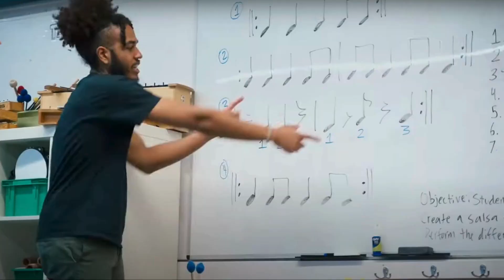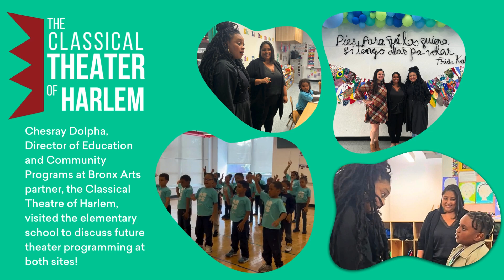Bronx Arts September Highlights - Can’t Stop Won’t Stop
There’s so much to celebrate at Bronx Arts!

Our school family brings and inspires joy in everything they do. We’re so proud of our hardworking students, devoted faculty, and brilliant community partners for making the beginning of the school year such a success.